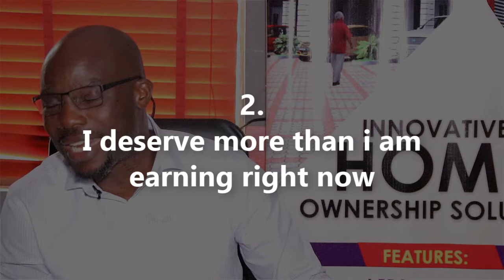WRONG MONEY MINDSET | The Wrong Money Mindset You Should Change Before 2020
The Wrong Money Mindset You Should Change Before 2020.

CASAFINA CAPITAL LIMITED is a privately held, Africa originated and globally focused financial service and alternative asset management firm. We provide technology driven innovative financing and wealth creation solutions targeting consumer lending, SME lending, Mortgage and Real Estate.